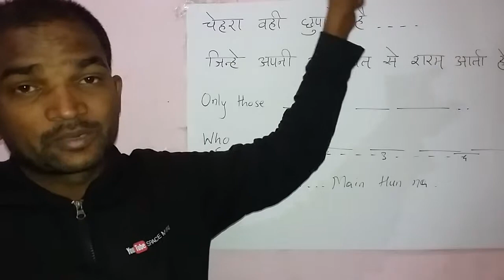KABIR BEDI Dialogues in Mai Hun Na Movie....